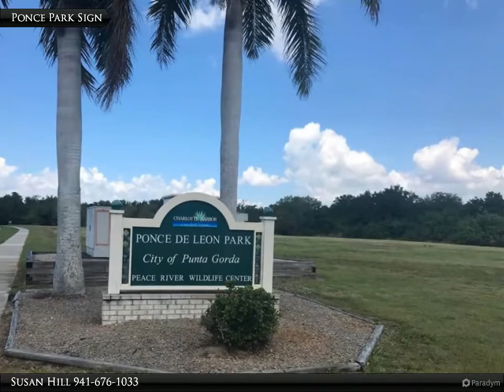1611 Red Wing Ct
$299,000, MLS# C7416604

GORGEOUS - wide, turning basin view from this beautiful, oversized waterfront lot. SAILBOAT water and a SOUTHERN exposure with concrete dock and seawall in sought after Punta Gorda Isles. 94' provides plenty of space for you, your boats and your fishing poles and water toys! Build your Florida dream home in a wonderful community-need a builder? We can help with that too! You'll be just minutes from historic downtown Punta Gorda with dining, shopping, boutiques, restaurants, galleries and entertainment.

Susan Hill
RE/MAX Harbor Realty